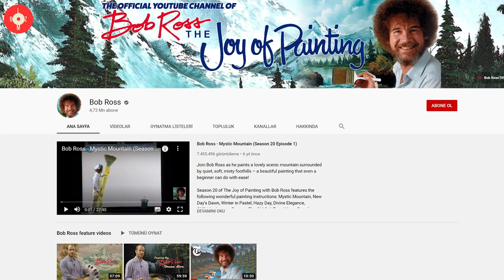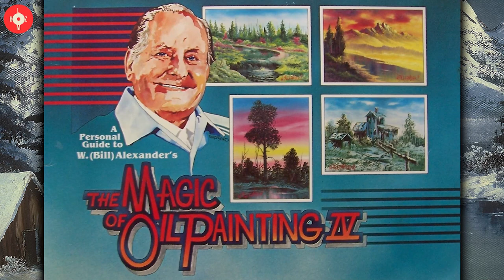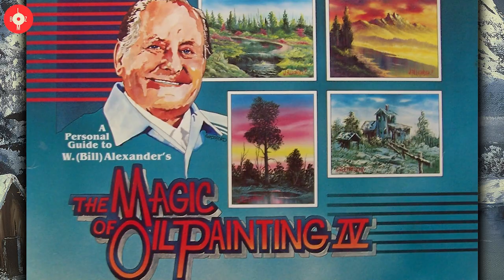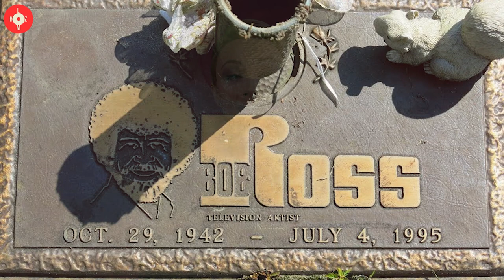Bob Ross Kimdir?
Bob Ross, çok önemli bir televizyon fenomenidir. Televizyon tarihinde, salt resim yaparak bu kadar ün kazanan, bu kadar çok insana ulaşan ikinci bir isim olmamıştır. Bob Ross’un “The Joy of Painting” (Resim Sevinci) programı, aradan 40 yıl geçmesine rağmen hala izlenmektedir. Yaptığı işin zamana ne kadar dayanıklı olduğu, youtube kanalının bugün neredeyse 5 milyon abonesi olmasından anlaşılabilir. O, resim sanatının gönüllü elçisidir. Sayesinde, bu sanata uzak duran, bu sanattan korkan milyonlarca insan eline ilk kez fırça almış, ilk kez bir tuvalin karşısına geçmiştir. Onunki, askerlikten ressamlığa uzanan sıradışı bir hikayedir. LOMBOZ'un bu bölümünde, Bob Ross'un hayat hikayesinin izini sürdük. Umarız beğenirsiniz.

Lütfen fikirlerinizi bizimle paylaşın. Yorumlarınızı merakla bekliyoruz. Keyifli seyirler!

LOMBOZ'un ürettiği içerikleri beğeniyor, kanalımızın hayatınıza küçük de olsa bir değer kattığını düşünüyorsanız lütfen bize destek olun.